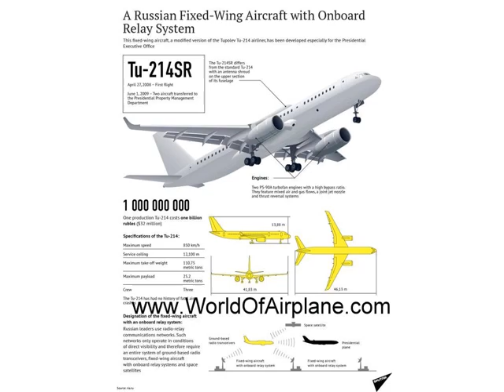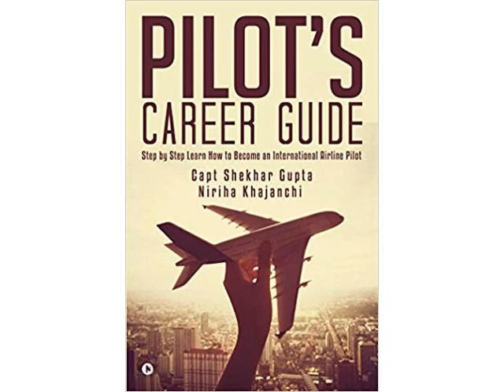Tupolev Tu-214 WorldOfAirplane